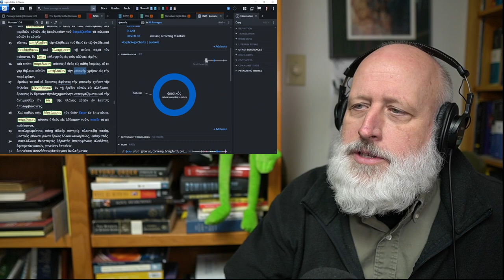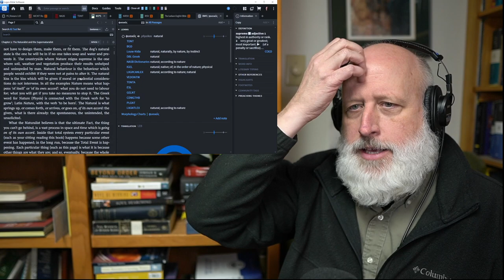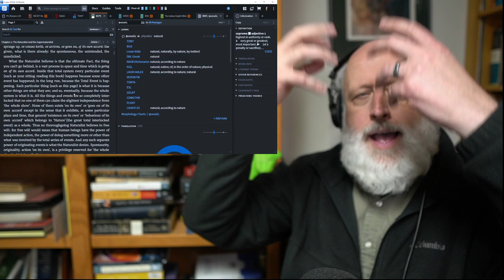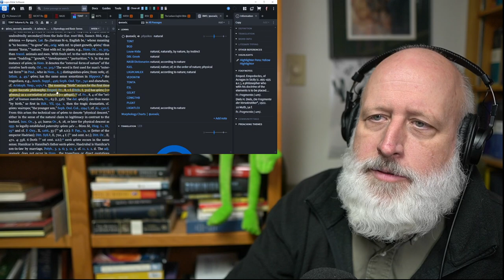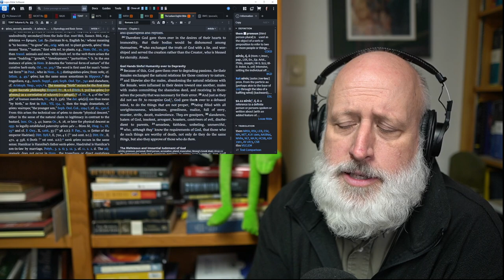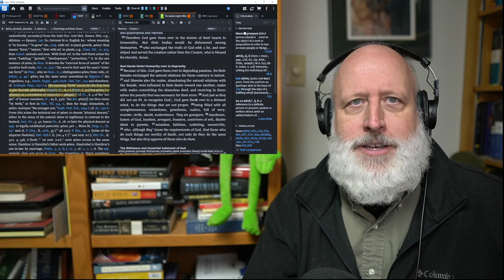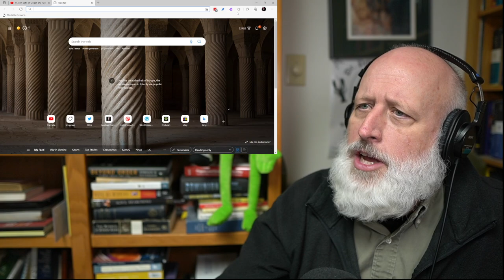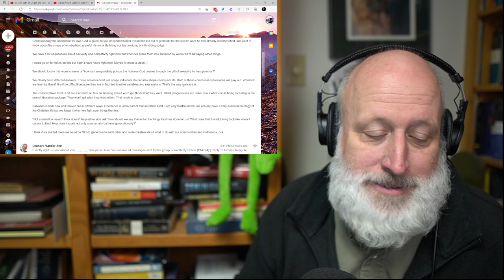Becoming Apocalyptically Natural: John Behr, CS Lewis, Romans 1:24-28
Discord link. Good for just a few days. Check with more recent videos for a fresh